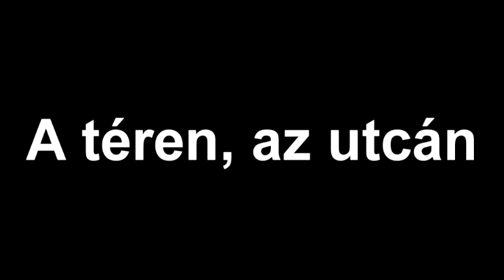A téren, az utcán